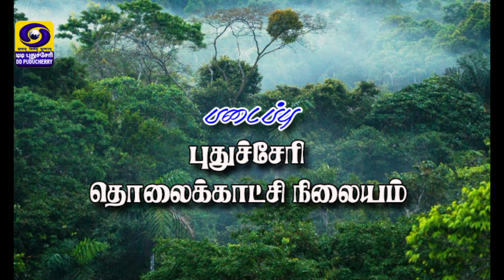COVID-19 Awareness message by Health Director Dr. S. Mohan Kumar